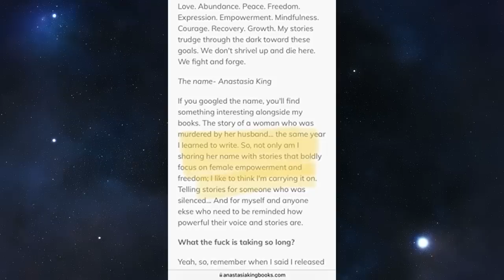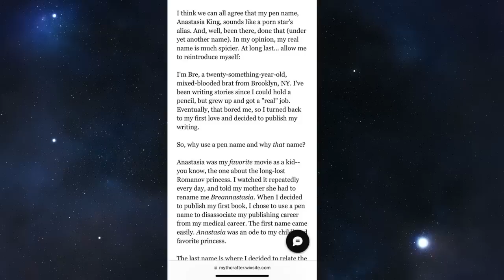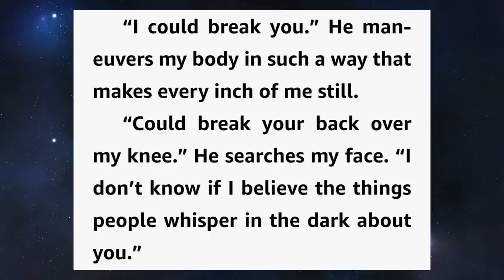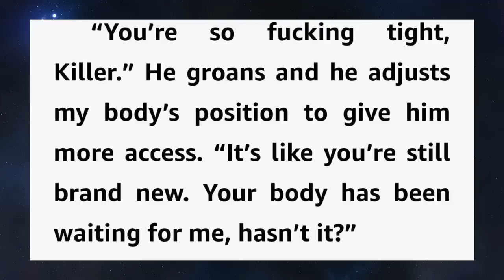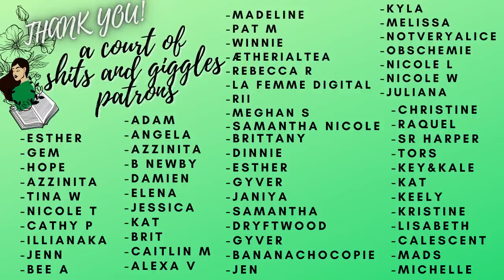THE SUNDERLANDS is everything wrong with fantasy romance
SUPPORT COLOMBIA:
*resources and info*